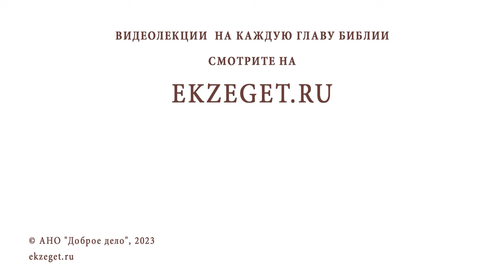КАК МОЛИТЬСЯ О СВОИХ ПРЕДКАХ, ИМЕНА КОТОРЫХ НЕ ЗНАЕШЬ ? Иеромонах Анастасий (Байков)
Команда Экзегет.

В сегодняшнем видео на библейском портале Экзегет иеромонах Анастасий (Байков), насельник Свято-Успенского Псково-Печерского монастыря, отвечает на вопрос: "Как молиться о своих предках, имена которых не знаешь?"

🔸  Память о предках
🔸  Молитва об усопших
🔸  Жить по заповедям